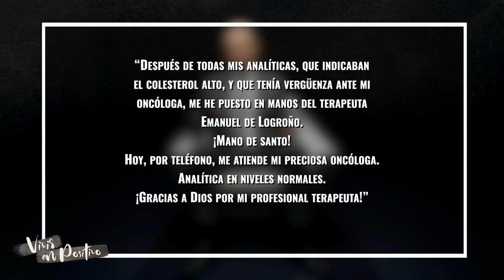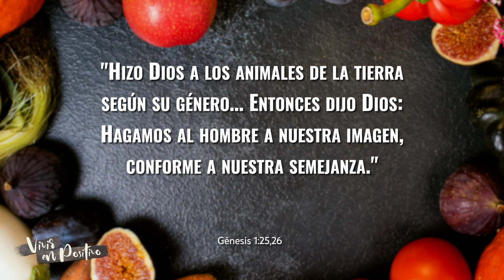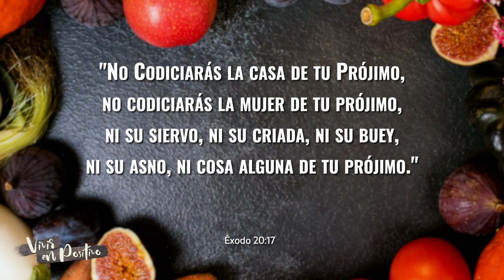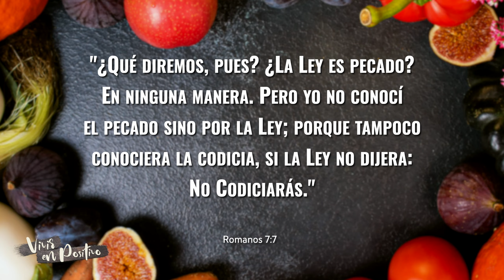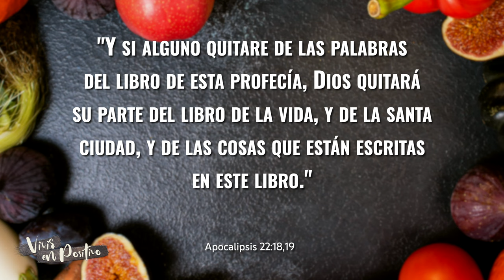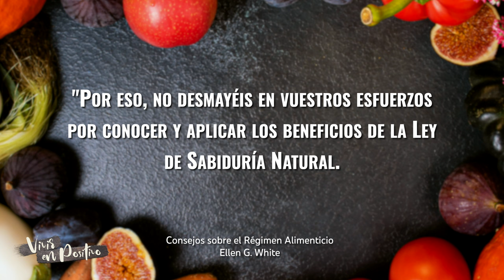12 Confianza en Dios - Vivir en Positivo - Emanoil Cosma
Confiar plenamente en Dios implica que debemos seguir las leyes que Dios puso en nuestra mente y en nuestro cuerpo. Estos principios de sabiduría divina nos ayudarán a conservar la salud mental y física.